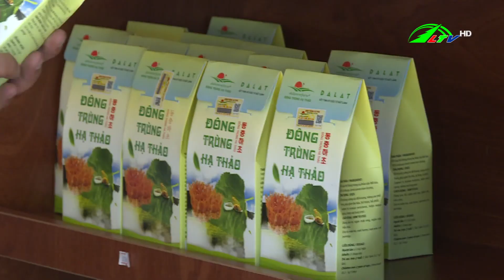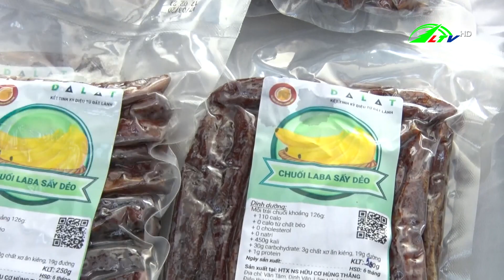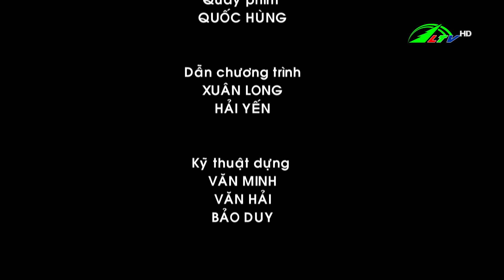365 ngày chuyển động 09/01/2023 | Lâm Đồng TV